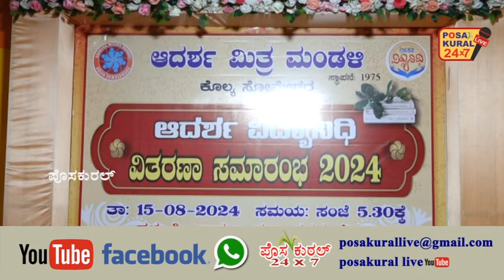ಆದರ್ಶ ಮಿತ್ರ ಮಂಡಳಿ ಕೊಲ್ಯ ಆದರ್ಶ ವಿದ್ಯಾನಿಧಿ ವಿತರಣಾ ಸಮಾರಂಭ...